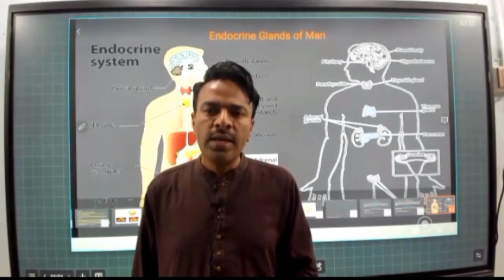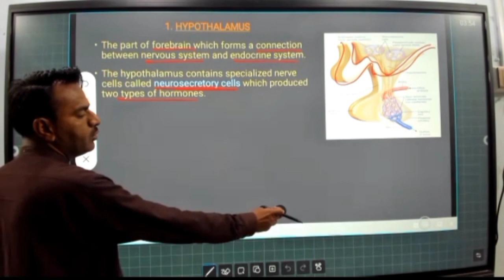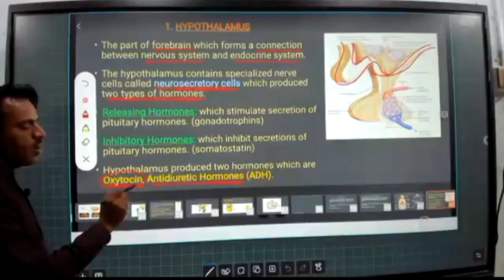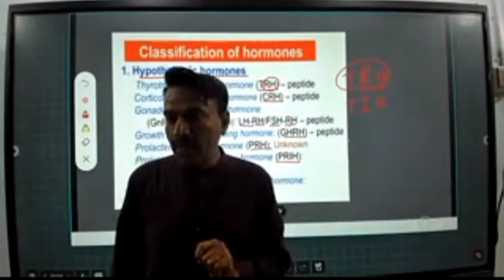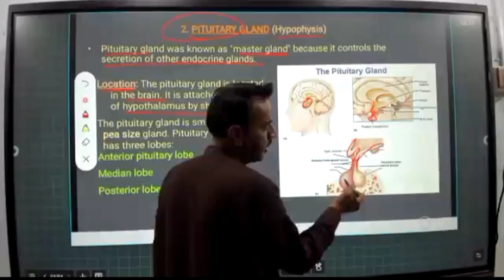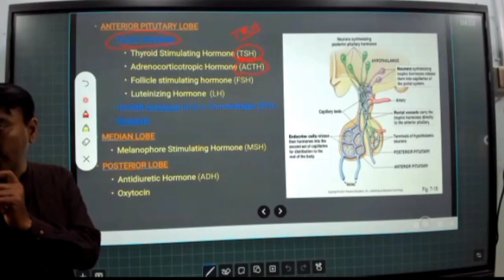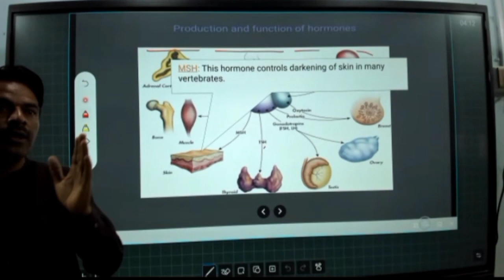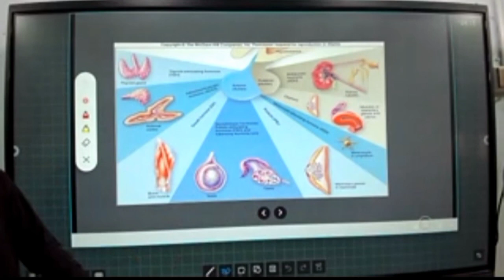Endocrine System. By Professor Rafique Kotrio galaxy coaching Academy Umerkot 1millionviews🩺🧑‍⚕️